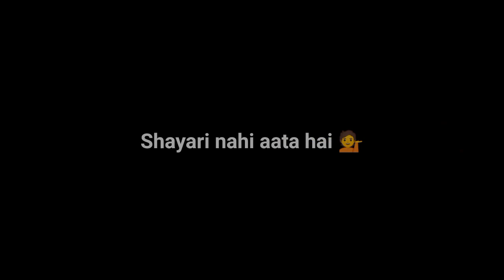commerce student life 🤣🤣🤣